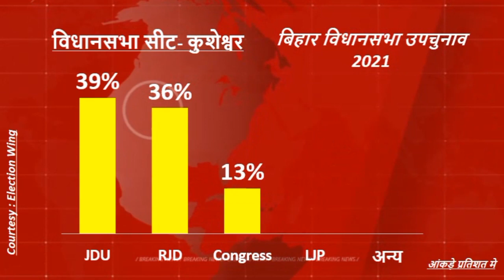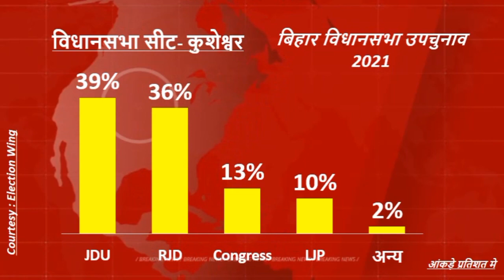Bihar By election Result 2021 | CM | Nitish Kumar | Tejshwi Yadav | Lalu Yadav | RSS | BJP | RJD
Bihar  Byelection Result 2021: उपचुनाव में दोनों सीटों पर NDAको जीत मिली है. Kusheshwar sthan opinion poll 202
kusheshwar asthan opinion poll ,opinion poll 2021, Tarapur opinion poll ,opinion poll Tarapur, Bihar upchunav 2021, 2021 up chunav Bihar, Tarapur vidhansabha seat result, kusheshwar asthan Vidhan sabha seat result, Tarapur vidhansabha seat opinion poll, kusheshwar asthan vidhansabha seat opinion poll, Kanhaiya Kumar Congress, Ram Vilas Paswan, Nitish Kumar jdu,Lalu Prasad Yadav,
tarapurvidhansabha ,tarapur seat result 2021